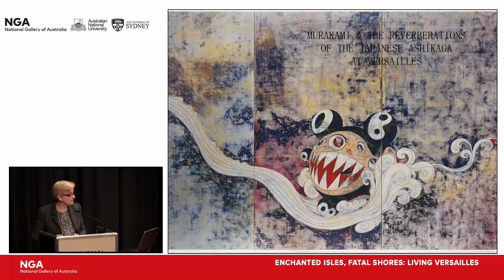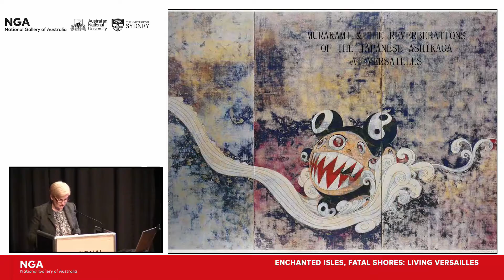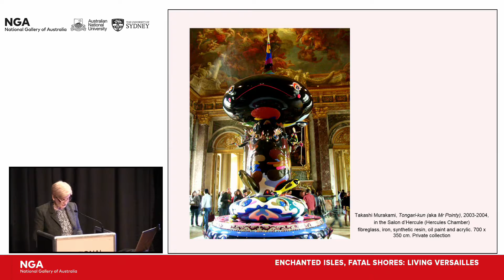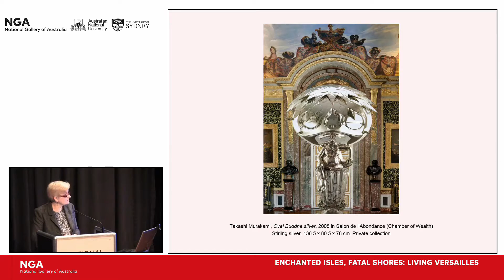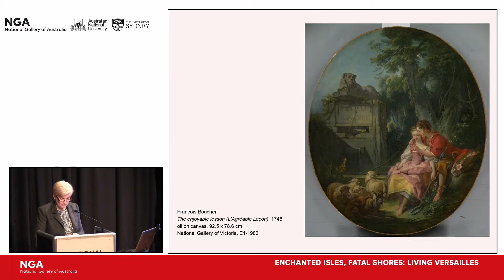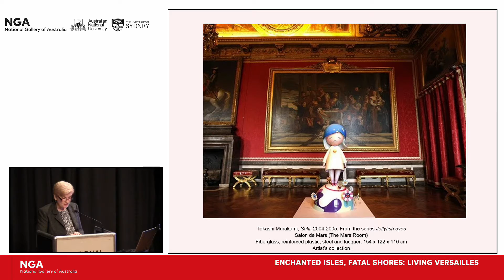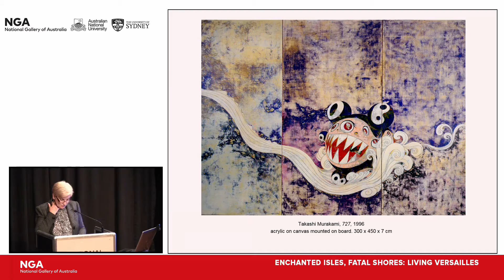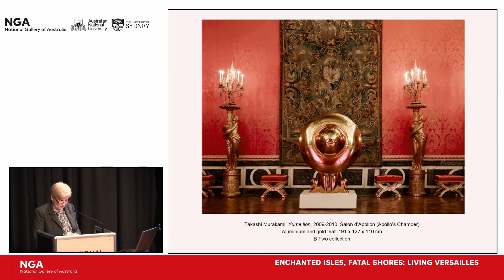CONFERENCE | Enchanted isles, fatal shores: Living Versailles | Allison Holland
Allison Holland (Perth): Reverberations of Japanese art at Versailles.

Prominent overseas and local speakers discuss the people, art and architecture of Versailles, the fashion, music and politics of eighteenth-century France, as well Versailles’ reception and resonances into the twenty-first century. Curators from the Louvre, Getty, Victoria & Albert Museum and National Gallery of Victoria, Melbourne, join scholars and researchers from Canberra, Sydney, Wellington, Hong Kong, Los Angeles and New York for a richly-layered, multi-disciplinary event exploring Versailles and celebrating Versailles: Treasures from the Palace.

This conference is a collaboration between the Australian National University, University of Sydney and National Gallery of Australia, Canberra.

Conference was held 17–18 March 2017.